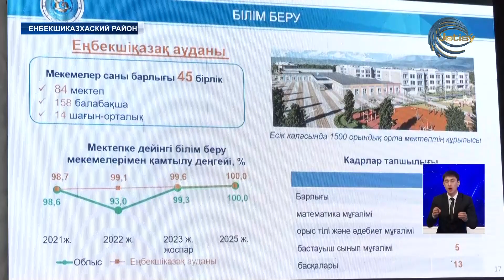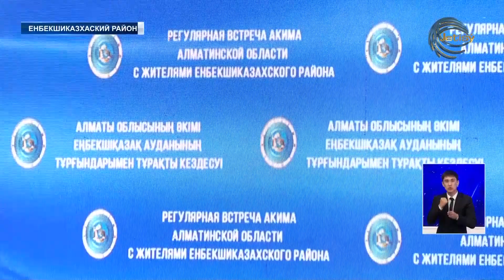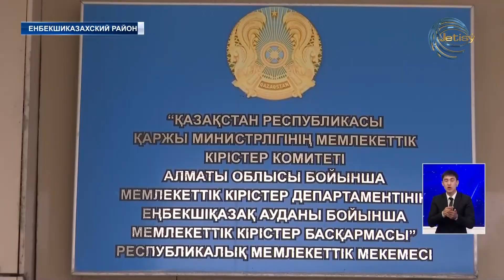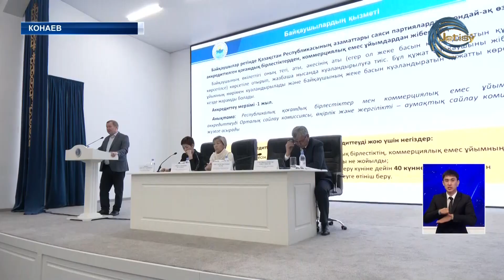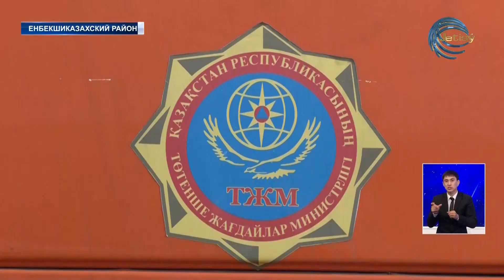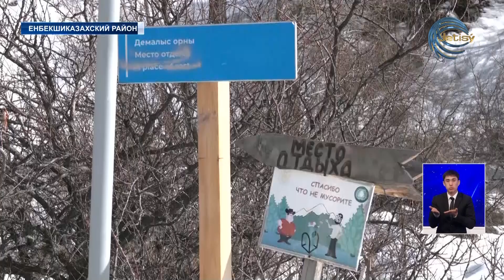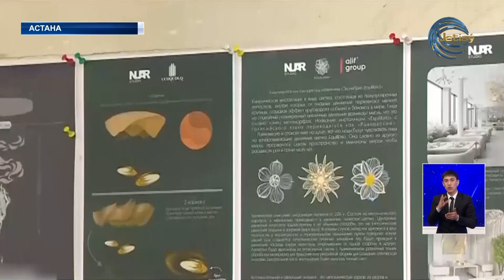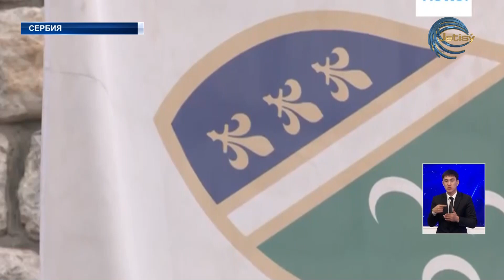НОВОСТИ АЛМАТИНСКОЙ ОБЛАСТИ (24.02.2023) 21:00